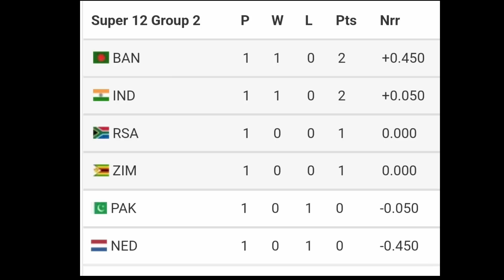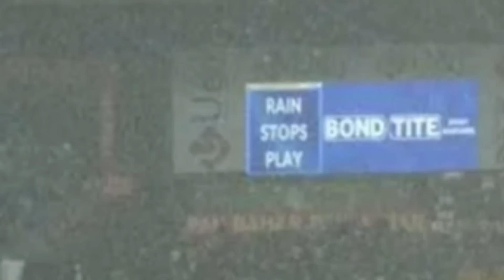T20 WC : வெளியேறிய இங்கிலாந்து ! அதிர்ச்சி கொடுத்த அயர்லாந்து ! நம்ப முடியாத மேட்ச்